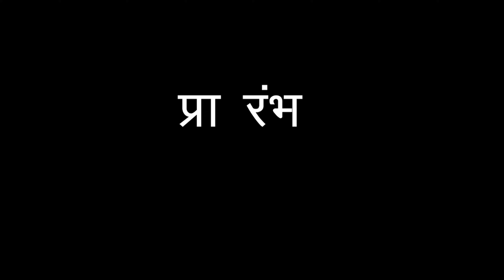Day 3| Bhilai to Ladakh| Patnitop